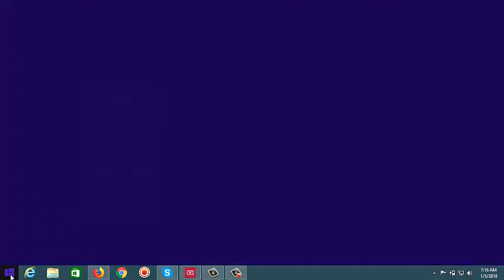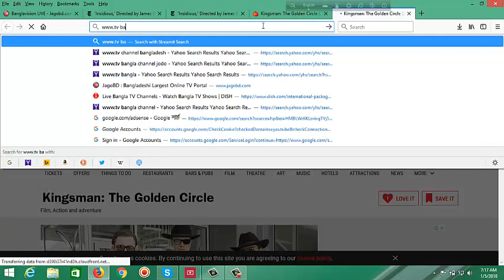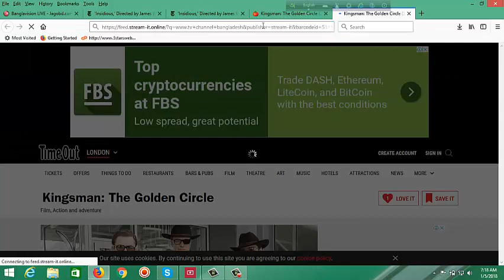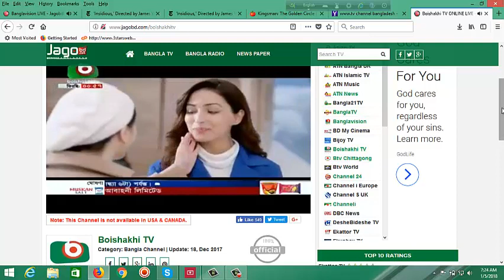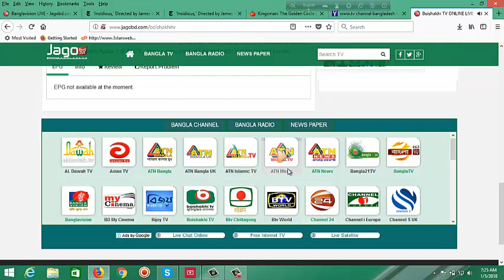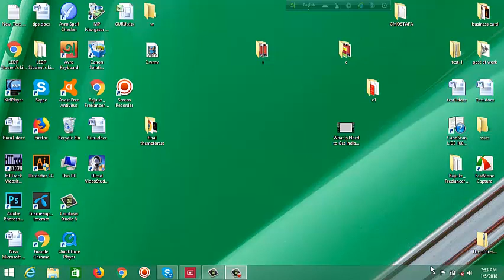How to create computer to Tv channel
How To Setup Windows 7 On Your Computer Step by Step | Bangla Tutorial By Technology Times
How To Create Slideshow Video Bangla। Create News Video। Make Photo Slideshow YouTube
How To Setup Tv Chennel On Your Blog bangla tutorial
How to create a YouTube Channel in Bangla | How to Earn Money on YouTube
How To Record Your Computer Screen Bangla Tutorial
How to Make Your Own TV Channel in Computer
How to Stream Live TV/Webcam/Computer Screen on YouTube Channel
How to Make a own Live TV Channel [Hindi/Urdu]
Create TV
How To Watch  Live Indian Tv Channel On Android For FREE | TV देखें मोबाइल पर ही
Follow on Social:
If you have any problem don’t forget to hit the comment buttom.